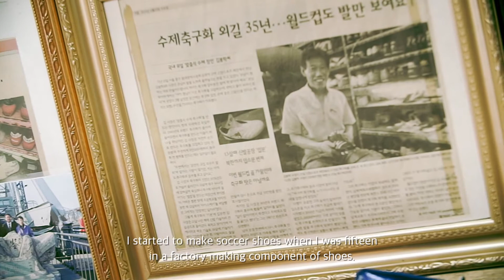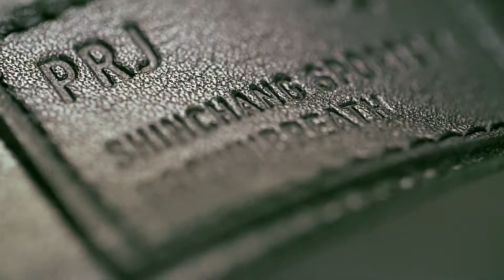BROWNBREATH PROJECT B 'SINCHANG SPORTS' MAIN CLIP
브라운브레스(Brownbreath)의 컬쳐 프로젝트 '프로젝트 B' 2016년 첫 번째 팀인 신창스포츠(SHINCHANG SPORTS)의 제품을 발매한다.

2016년 '프로젝트 B'의 첫 번째 팀인 신창스포츠는 국내 유일의 수제 축구화 전문점이다. 40년동안 한결같이 수제 축구화를 만들고 있는 신창스포츠의 김봉학 대표는 기술과 신용을 바탕으로 작업하며 장인정신이 깃든 맞춤 수제 축구화를 제작한다.

유명 스포츠 브랜드와 견주어도 손색이 없는 신창스포츠의 수제 축구화는 좋은 원단과 소재를 사용하여 고객의 취향과 발 모양에 맞추어 발이 편안한 축구화를 수제로 제작한다. 브라운브레스는 '프로젝트 B'를 통해 어려운 상황에서도 포기하지 않고 수제 축구화를 만들고 개발하는 신창스포츠 김봉학 대표의 정신을 소비자들에게 전하고자 한다. 그리고 신창스포츠 김봉학 대표의 오리지널 수제 축구화 작업 과정과 인터뷰를 영상으로 제작해 수제 축구화에 대해 소개한다.

브라운브레스가 디자인에 참여한 '프로젝트 B' 수제 축구화와 함께 브라운브레스의 아트웍이 담긴 축구 져지와 팬츠, 삭스, 캡, 짐색을 발매한다. 브라운브레스의 컬쳐 프로젝트 '프로젝트 B' 신창스포츠 김봉학 대표와 함께 한 제품들은 브라운브레스 온/오프라인 스토어에서 바로 구매할 수 있으며 수제축구화는 브라운브레스 홍대점, 명동 눈스퀘어점, 잠실 롯데월드점에서 팝업 스토어로 전시된다. '프로젝트 B' 영상은 브라운브레스 공식 홈페이지 및 유튜브 채널에서 확인할 수 있다.

2013년부터 진행된 브라운브레스의 컬쳐 프로젝트 '프로젝트 B'의 'B'는 브라운브레스의 첫 번째 글자이자, '그릇(Bowl)'을 의미합니다. 브라운브레스가 그릇이 되어 각자 자신의 분야에서 활동하는 이들을 소개하고 그 문화를 전달하는 것이 목적입니다.

Film  by MAKETH